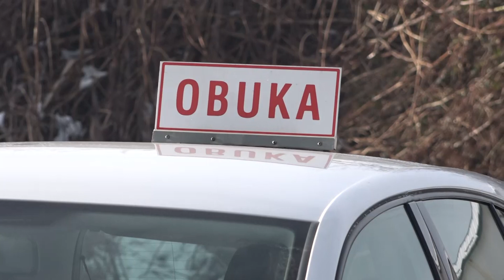Prnjavor- Autoškole dobile poligon za obuku 29.01.2021.